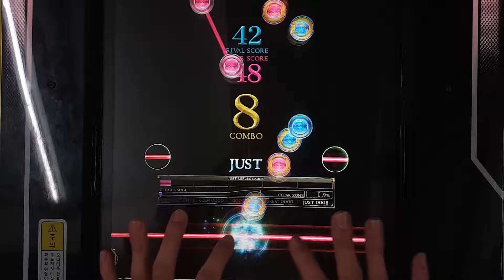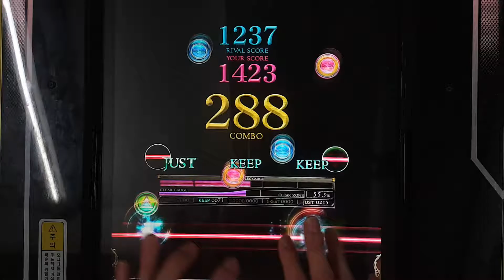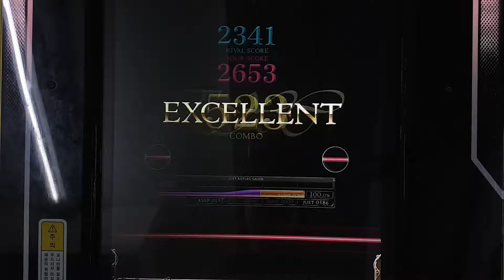[REFLEC BEAT 悠久のリフレシア] [9] ガラクタネバーランド (MEDIUM) 100.0%